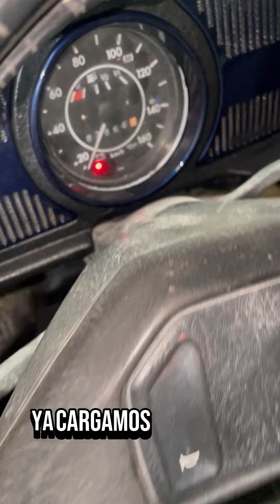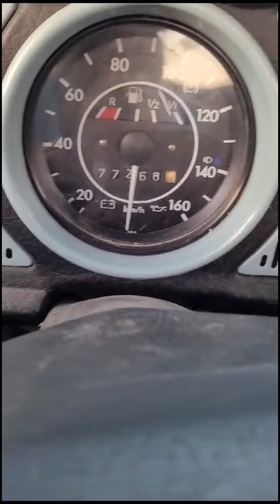Como hacer que mi Vocho CORRA más, alterar el MOTOR o la transmisión?😲🔥